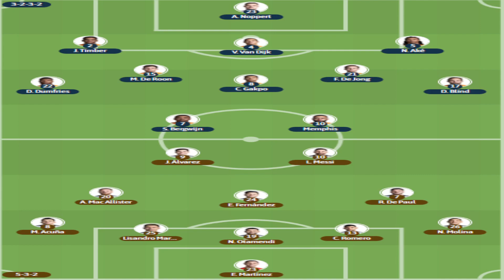DIBU MARTÍNEZ LO VUELVE HACER · ARGENTINA a SEMIS vs HOLANDA 2-2 (3-4) MESSI y LAUTARO DECISIVOS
Partido de locos. Parecía que iba a Pechear Argentina después de ponerse 0-2 en el marcador, empató Países Bajos a 2-2 y en los penaltis, volvió hacer de las suyas Emiliano Martínez y Lautaro marcó el gol del pase de Argentina para Semifinales.
Messi muy decisivo en los dos goles de Argentina y marcando su penal en la tanda.
Mi resumen.